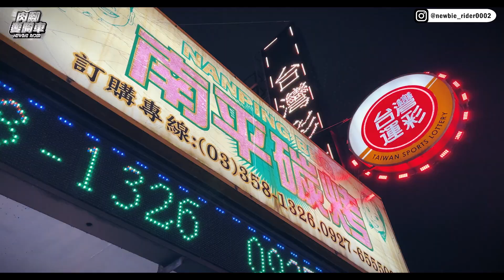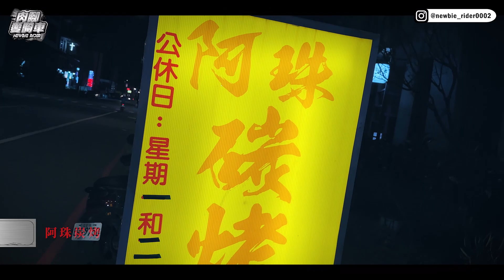【吃貨騎旅】沒吃宵夜不能吧？『南平碳烤 VS 阿珠碳烤』老桃園下班後＆週末派對的兩大好友，不排隊別想吃到的超人氣店家，你愛哪家？！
宵夜百百種，但是能夠讓我們百搭各種人生時刻以及各式節慶或派對的大概就只有台式碳烤了！
這次 肉腳愛騎車要帶大家來一趟『台式炭烤騎車之旅』，選了兩家不排隊別想吃到的超人氣台式碳烤店，分別是在桃園市南平路的『南平碳烤』以及位於桃園後站隱藏地點的『阿珠碳烤』，兩家碳烤店的招牌菜色都讓人十指欲動，你喜歡哪家？

店家資訊：
『南屏碳烤』
地址：桃園市桃園區南平路233號。
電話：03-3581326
營業時間：19:00-01:00（星期日休息）

『阿珠碳烤』
地址：桃園後火車站大林路83號
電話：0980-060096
營業時間：週五/週六 17:00~23:00 、週日16:30~22:00

肉腳愛騎車聯繫方式

『拍攝器材使用』
GoPro 10

小肉入手的美式重機品牌|INDIAN|印地安重機|
小肉入手的美式重機型號Indian Chief Bobber Dark Horse

影片拍攝 Filming ：小肉@超多音樂工作室
執行企劃 Executive：沈哥、蘿蔔 @超多音樂工作室
影像剪輯&後製 Video Post-Production：蘿蔔@超多音樂工作室
平面設計&美術設計 Graphic design：安姐@超多音樂工作室
平面攝影 Photo：安姐@超多音樂工作室
字幕翻譯 Subtitle: Rena@超多音樂工作室
配樂設計 Music：小肉、Skinie @超多音樂工作室

肉語錄：每個人一定都要有一台重機那就對了！
可以騎重機旅行去各處景點，也能騎車旅行到處吃吃喝喝。
不管你是重機新手還是大型重機駕照到手多年的檔車老手
不管你是騎仿賽、復古車、街車、美式重機、速克達、越野車、多功能車、滑胎車
記得一定要把 肉腳愛騎車的重機美食路線給記錄收集起來
跟著肉腳愛騎車一起 重機環島／機車環島全台吃透透的爆吃一波！
William’s motto: Everyone must have one motorbike and that’s right!
Ride on motorbike to every tourist attractions and enjoy the yummy food everywhere.
No matter you are beginners or experienced heavy duty motorcyclists….
No matter which vehicle you have, motorbike replica, retro motorbikes, street motorbikes, American motorbikes, scooters, off-road bikes, utility vehicles, skibikes...
Just remember to note down the route of trips we share here.
Come with Newbie Rider and get onto your motorbike to have a ride around Taiwan !